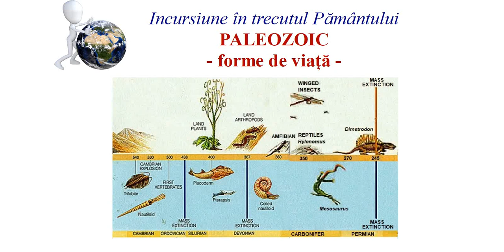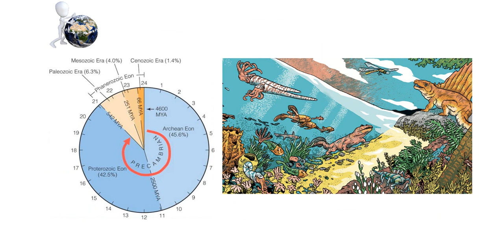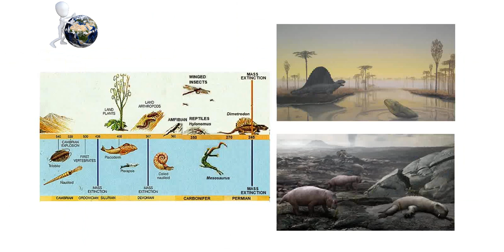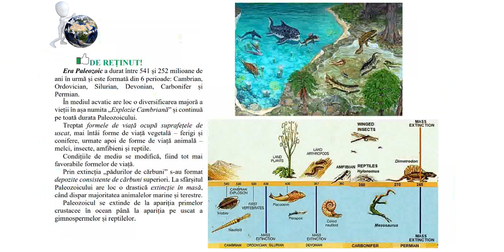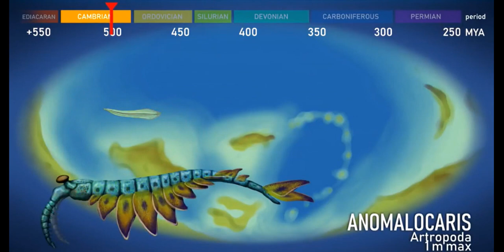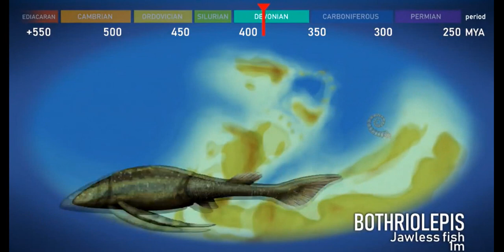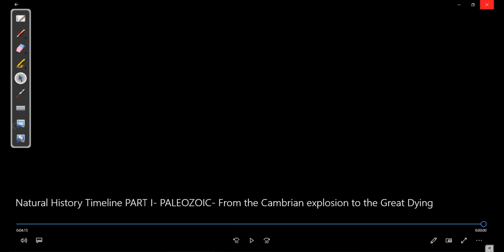Paleozoic Viata E.C.D. PUTANU CUZUB MARIUS